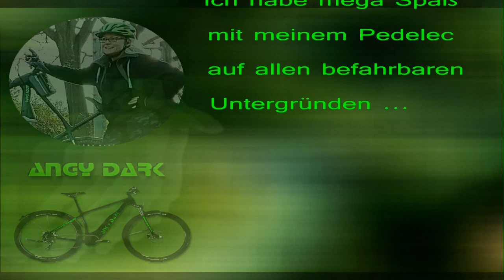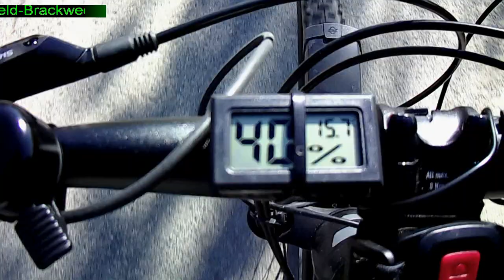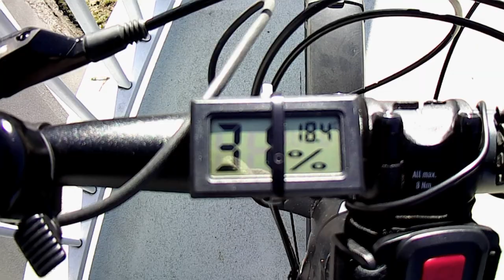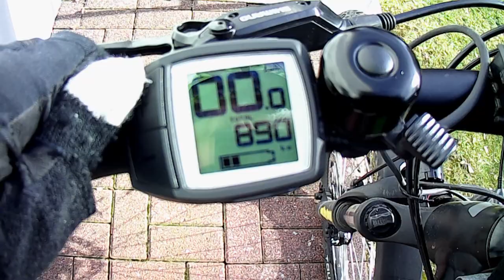TEIL4 2019-02-25 Mountain-Cross Tour LeoTown - OerlHausen - BieleHome / CUBE eMTB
Fahre von Wülfer-Bexten über Leopoldshöhe, Asemissen, Lämershagen, Sennestadt nach Bielefeld-Brackwede ... TEIL 4

- - - - - Meine Video-Kurz-Beschreibung - - - - - - - - - -
Dies war Teil 4 am Montag:
Meine Tour nach Hause durch Leopoldshöhe-Siedlung, Asemissen-Wald, Oerlinghausen-Schopketal, Senne-Heide bis Bi-Brackwede. (26,0 km)

Hier die 3 vorigen Touren:
Teil 1 am Sonntag: Meine Tour von Bi-Brackwede nach Lockhausen. (21,4 km)

Teil 2 am Sonntag: Gruppen-Tour von Lockhausen nach Herford und zurück über Bad Salzuflen nach Lockhausen. (32,9 km)

Teil 3 am Montag: Mini-Tour von Tascha + Angy durch den Wald von Lockhausen nach Wülfer-Bexten. (6,1 km)

- - - - - Meine Strecke - - - - - - - - - -
Zeit in Bewegung: 1½ Stunden
Distanz: 26,0 km
Durchschnittsgeschwindigkeit: 17,5 km/h
Gesamte Tour in allen Modis unterwegs.

- - - - - Meine hochgeladene Aufnahme - - - - - - - - - -
Video: 1920 x 1080 30 fps MPEG-2 (16:9)
Bitrate: 52000 kbps (Variabel)
Ton: 44,1 KHz 128 Kbps stereo
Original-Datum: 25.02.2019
Original-Ton mit externem Mikrofon

Gewicht von 25 kg für knackige Touren.
Meine durchschnittliche Akku-Reichweite beträgt 96 km im Sommer.

- - - - - Meine Fahrrad-Story - - - - - - - - - -
Unterwegs bin ich mit meinem eMTB und Komoot.

2003 begann alles mit einem normalen silbernen Drahtesel "Grey Donkey".  Damals war oft mein Irish Setter dabei und ich passte meine Fahr-Geschwindigkeit entsprechend an meinen Vierbeiner an. Im Lipperland ging es oft nach Kalletal, Lemgo und Oerlinghausen zum Wandern und 1x machte ich sogar eine Radtour über Farmbeck zur Burg Sternberg und weiter bis nach Bösingfeld.

2013 wurde der Drahsesel gegen ein matt-schwarzes Trekking-Bike getauscht und weil ich hiermit schneller fahren konnte, wurde das Fahrrad auf den Namen "Black Beauty" getauft.
Ich fuhr meist alleine und legte Strecken von 20 bis 90 km zurück, welche auf GPSies zu finden sind, z.B. Bielefelder Umrundungen. Eine Reise ging sogar mit dem Zug zum Steinhuder Meer und von dort wurde es in 60 km umrundet.

Als 2018 die Beine nicht mehr wollten, musste ein Pedelec her und da sollte es dann endlich ein Mountain- oder Cross-Bike sein, natürlich auch in Schwarz und weil mein erworbenes eMTB von LUCKY-BIKE so wendig und agil ist, bekam es den Namen:
"Panther".

Ich fahre sehr gerne in Bielefeld und Umgebung längere Touren sowie Mountainbike, aber nicht gezielt Downhill, sondern ich radel eher universell:
- Radwege / Straßen = schnelles voran kommen
- Wald- u. Feldwege = Natur genießen
- Waldpfade / Querfeldein = zum Experimentieren
- Berge up & down